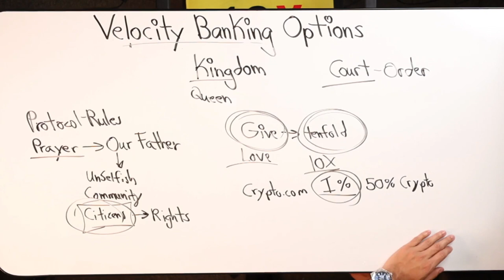Have You Dealt With a Crypto SCAM?